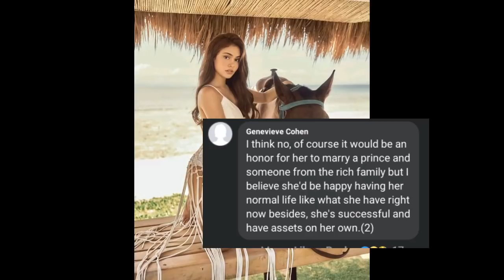IVANA ALAWI AT PRINCE NG BRUNEI MAG'MEMEET IN PERSON !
It come's from netizens and sources.
Don't skip ads👇👇